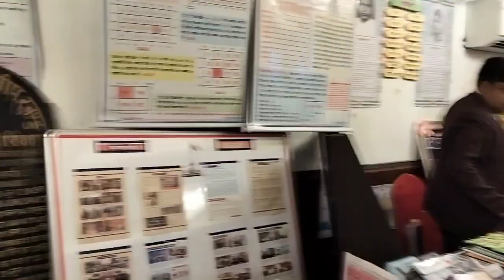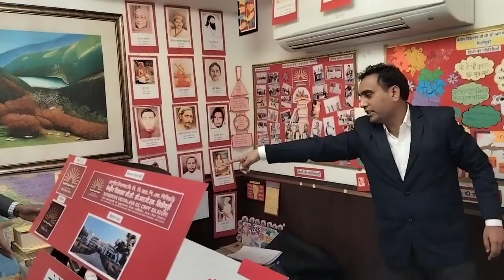Rajbhasha Stall at Denjong regency Gangtok Sikkim